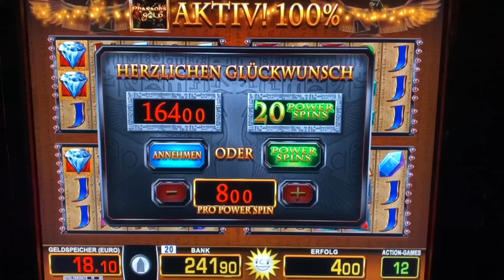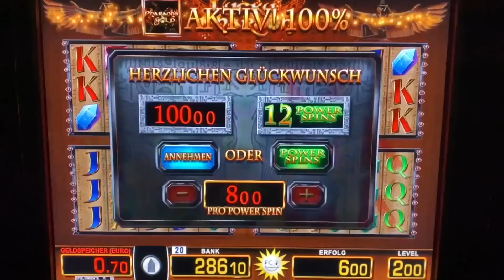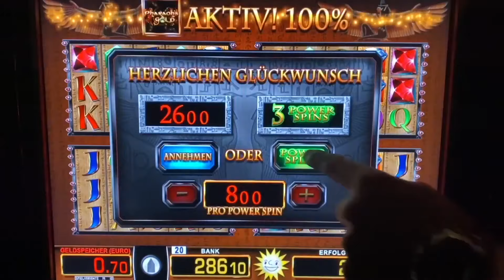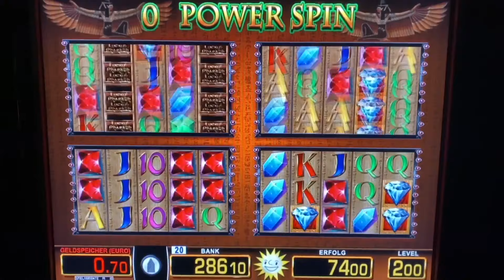Lucky Pharao 💎 MEGA DIAMANTEN JACKPOT AUF 8€ 😱 Power Spins Merkur Magie Spielothek Casino